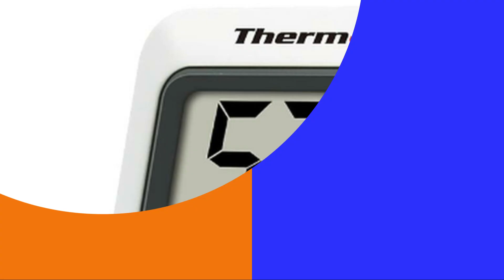ThermoPro TP50: Digital Thermo-Hygrometer for Climate Monitoring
🌡️🌿 Monitor your indoor climate with precision using the ThermoPro TP50 Digital Thermo-Hygrometer! Keep your space comfortable and healthy.